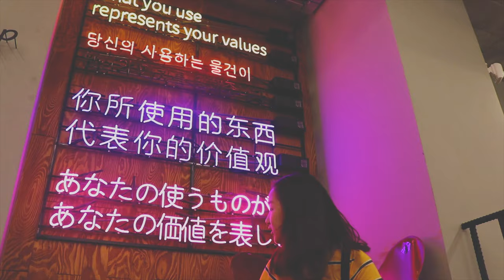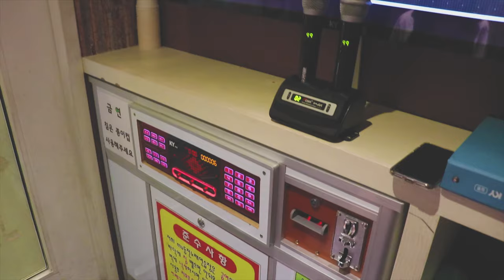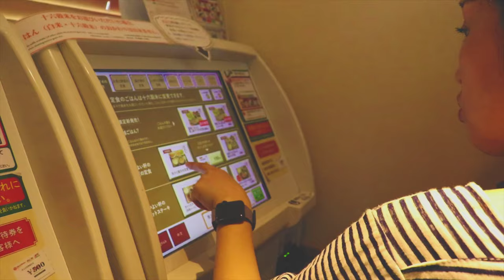South Korea/Japan 2019